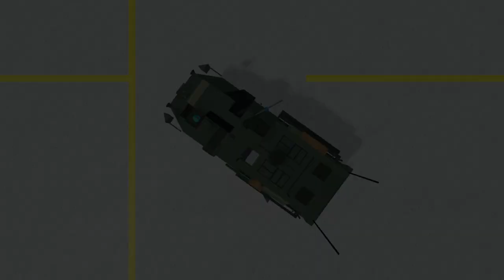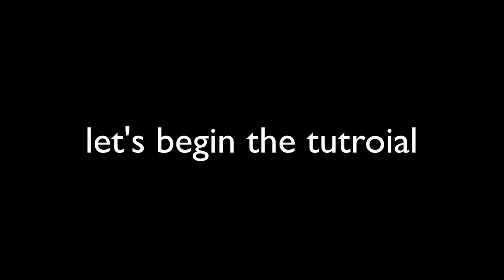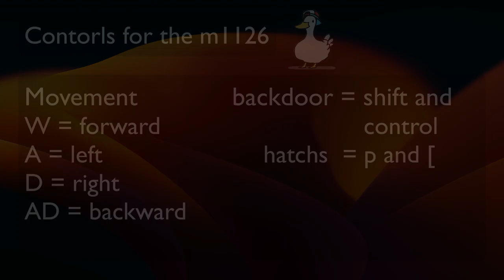Roblox plane Crazy m1126 stryker tutorial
m1126 stryker (I)nfantry (C)arrier (V)ehicle
The M1126 Infantry Carrier Vehicle is an armored personnel carrier and part of the Stryker family of vehicles used by the United States Army and Royal Thai Army. Models with the double V-hull upgrade are known as the M1256 ICVV
emoji used
1:⬛️
2:⚫️⚫️⚫️⚫️⚫️⚫️⚫️⚫️⚫️⚫️⚫️⚫️⚫️⚫️⚫️
3:!